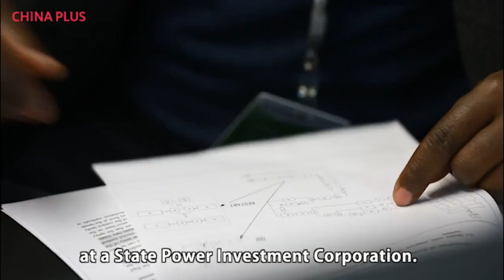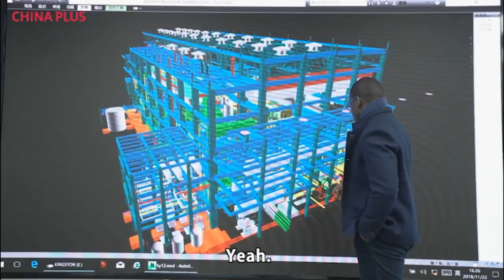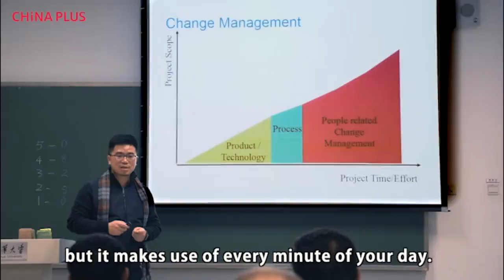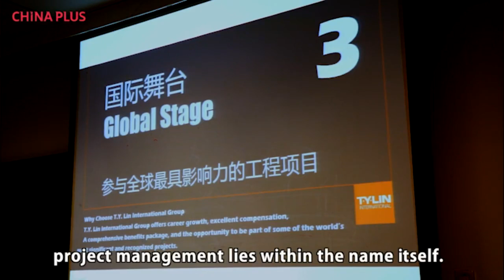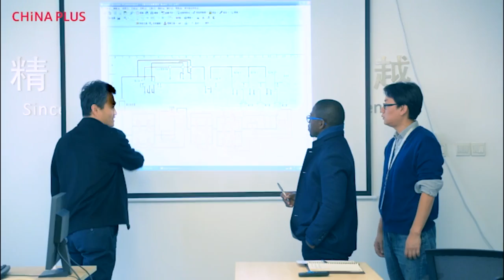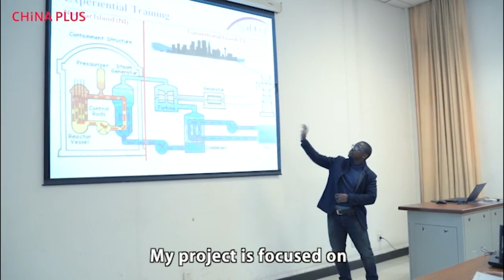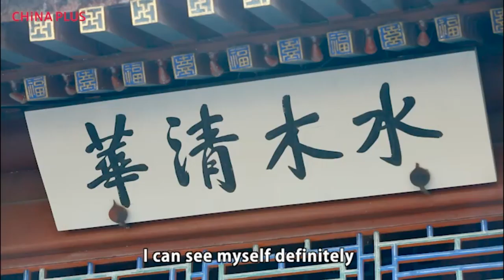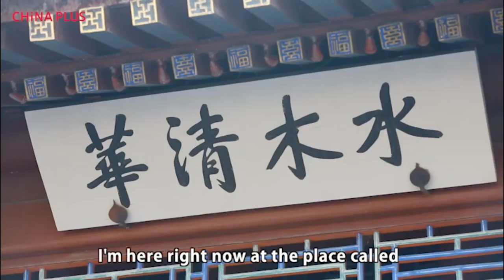Closing the Gap-Finding Ways to Help South Africa | CCTV English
Philip Zhang and Ofentse Morake met at a café in Tsinghua University. Philip is a first-generation South African-born Chinese who came to China to do his master’s degree in international construction management. He would like to take his knowledge back to help South Africa and build the relationship between the two countries.

Ofentse resigned from his job in South Africa so he could complete a master’s degree in nuclear engineering management. He’s doing an internship at China’s State Power Investment Corporation. He thinks China is the fastest-growing market for nuclear power. Ofentse has a positive outlook for the future of Africa, and particularly South Africa. He hopes to return to his country and put to use the knowledge he has learned in China.